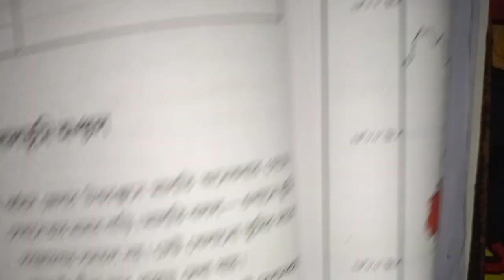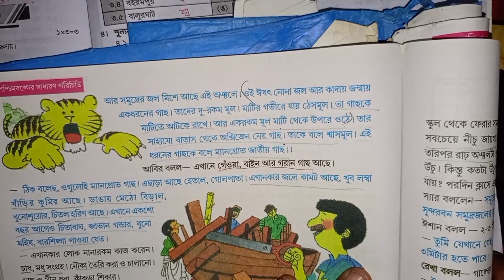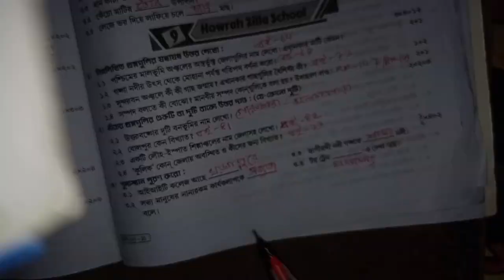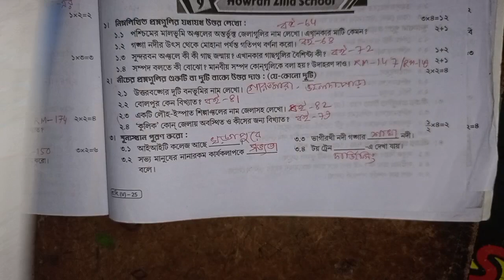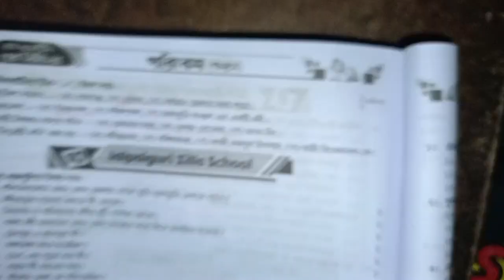RAY & MARTIN QUESTION BANK PORIBESH CLASS 5 2024 Howrah Zilla School